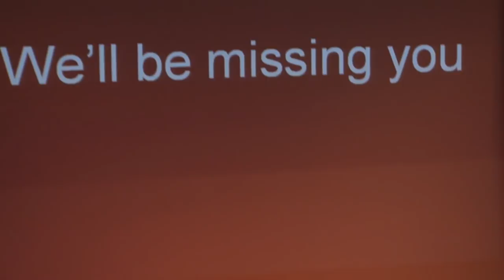Anika en Renske